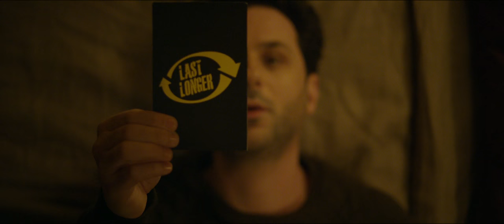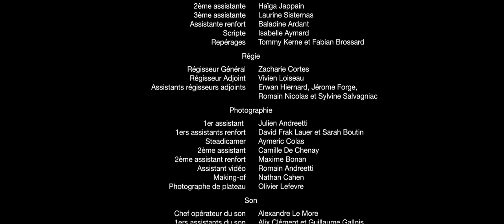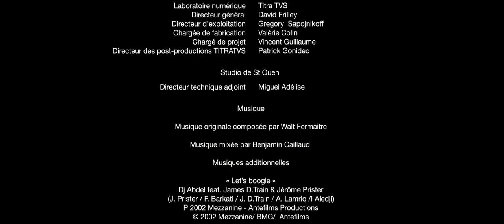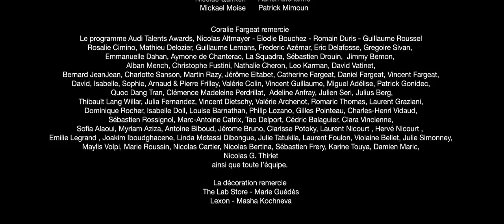REALITY+ | Sci-Fi Short Film by Coralie Fargeat (The Substance, 2024)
In near future, the brain chip "Reality+" acts on your sensory perceptions and allows you to see yourself with the perfect physique you've always dreamed of. All the people equipped with the chip can see your new appearance and you can see theirs. But the chip can be activated only for 12h a day...

This short film won the following awards:

- Audience Favorite / Palm Springs Short Fest / USA, 2015
- Audience Award / Sapporo Short Fest / Japan, 2015
- International Audience Award / Shnit International Festival / BERNE, 2015
- BEST MOVIE / Festival International du Film Court Paul Simon / France, 2015
- Jury Award / Festival des Films Européens de Mamers / France, 2015
- Audience Award / Festival Cellul'art / Germany, 2015
- European Award / Festival Corti da Sogni / Italy, 2015

Director - Coralie Fargeat
Screenplay - Coralie Fargeat
Producer - Jérôme Lateur
Cast - Vanessa Hessler, Aurelien Muller, Vincent Colombe, Aurelia Poirier, Samuel Trepanier
Year - 2014